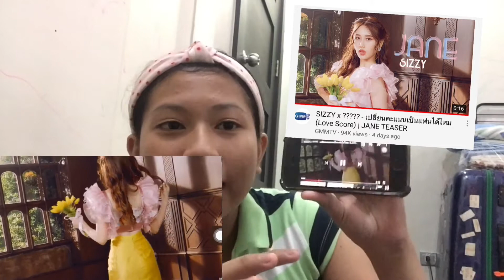One Night L❤️VE SC💯RE Journey💗 | Episode 1 🥳 | Reacting & Reviewing Sizzy's Mv Teasers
Ayun So heeey agaainn and Good Day mga Ka-Shingshong! 🤗

So isinabay ko nalang po yung pag vlog sa bagong Music Video ng SIZZY which is Love score and I hope ipagpapatuloy niyo pa hanggang episode 4 kung aabutin man🥳❤️

So this Content pala has four parts though it's shot for  just one night❤️